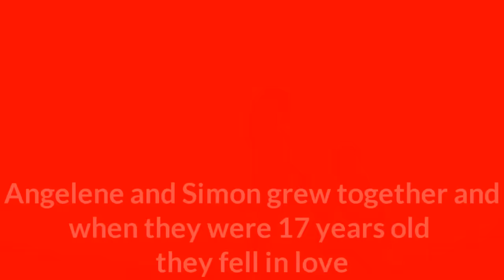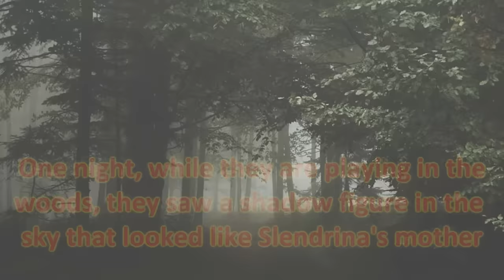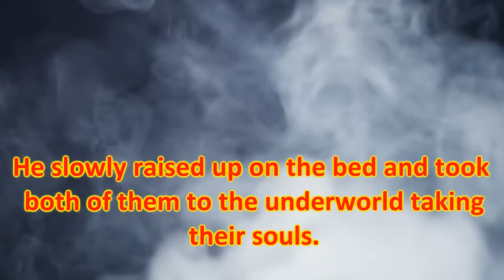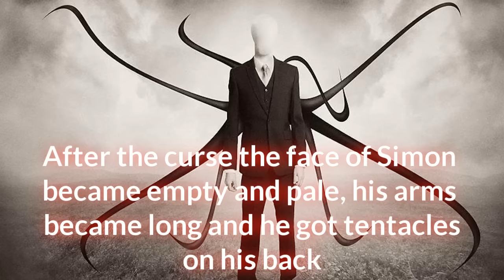The True Story Of Slenderman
A new true story guys!